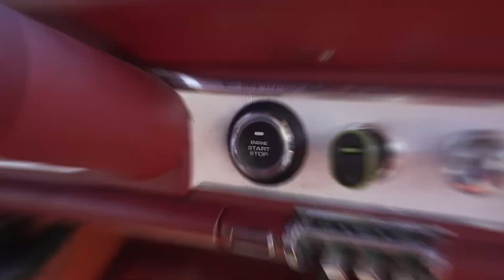Lavish Rich - Keyless Entry (Music Video) || Dir. Vivid Visual Films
(Artist Submitted)
Prod. Star Spazzin

Lavish Rich drops off his new slap "Keyless Entry", an effortless trap-inspired slap about how he smokes the best, and collects the biggest bag. He only rides in style, so he keeps a big body Benz and a voluptuous woman on his arm. Check out the new visual up top.